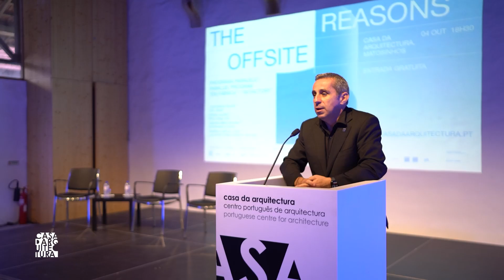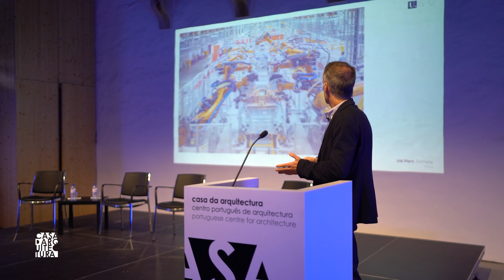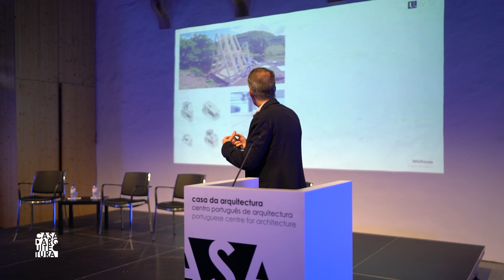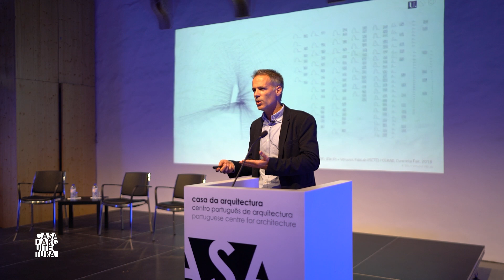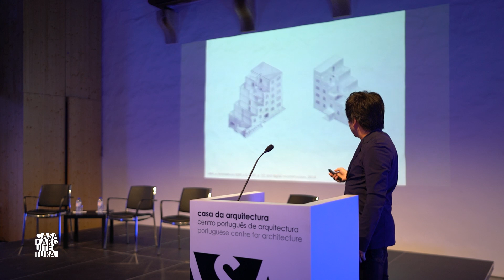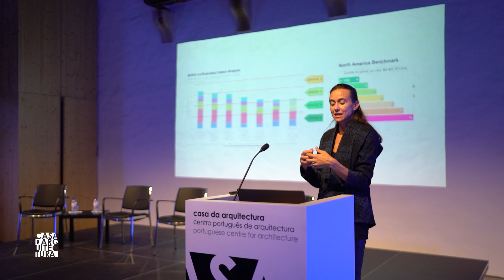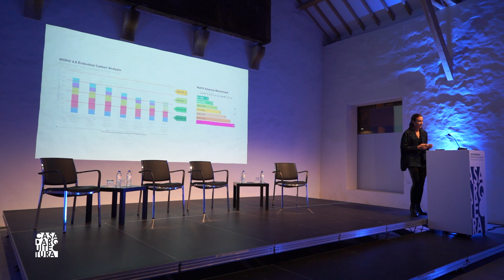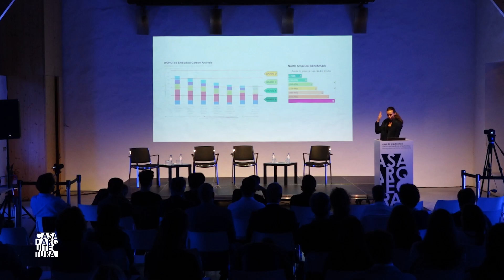CA: Debate “Em Fábrica” | "In Factory"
A poucos dias do encerramento da exposição "The Reasons Offsite", que esteve patente até 9 de outubro 2022 na Galeria da Casa da Arquitectura, realizou-se o debate “Em Fábrica” no Espaço Tanoaria.
Esta sessão do Programa Paralelo da exposição convocou arquitetos que exploram o tema da construção em fábrica a partir de diferentes perspetivas, desde a história à prática de projeto e as suas interseções com os campos da tecnologia, da política e da arte.
A abertura da sessão esteve a cargo de Nuno Sampaio, Diretor-executivo da Casa da Arquitectura.
Apresentação da sessão e dos oradores coube a Samuel Gonçalves, do estúdio SUMMARY, curador da exposição.

A sessão contou com a participação de
José Pedro Sousa (DFL/FAUP)
Pedro Alonso (PUC Chile/AA)
Débora Mesa Molina (Ensamble Studio)
Andreia Garcia (ARCHITECTURAL AFFAIRS / MIA UBI) – moderação

A sessão contou uma uma apresentação de 40 minutos por orador seguida de debate.

0:00 - Introdução
9:14 - José Pedro Sousa
39:57 - Pedro Alonso
1:08:49 - Débora Mesa Molina
1:55:52 - Debate com Andreia Garcia

A few days before the closing of the exhibition The Reasons Offsite, on the 4th of October,  the “In Factory” debate took place at the Tanoaria Space.
This session, included in the Parallel Programme of the exhibition, called architects who explore the theme of factory construction from different angles, from history to project practice and the intersections with the fields of technology, politics and art.
Opening of the session by Nuno Sampaio, Executive Director of Casa da Arquitectura.
Session and speakers presentation by Samuel Gonçalves, from the SUMMARY studio, curator of the exhibition.

Andreia Garcia (ARCHITECTURAL AFFAIRS / MIA UBI) – moderation

This session had a 40 minute presentation by participant, followed by a debate.